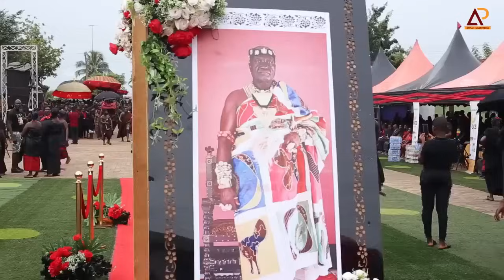TEARS! BECHEM HEMAA AND NANANOM PAY THEIR LAST RESPECT TO BECHEM MANHENE NANA FOSU GYEABOUR AKOTO II